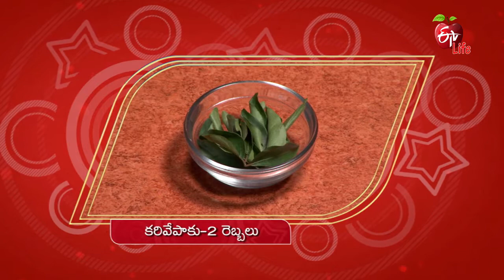Beetroot Kabuli Chana Fry | బీట్‌రూట్ కాబూలీ చెనా ఫ్రై | Healthy & Tasty | 30th July 2021| ETV Life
బీట్‌రూట్ కాబూలీ చెనా ఫ్రై & మార్బుల్ ఇడ్లీలు